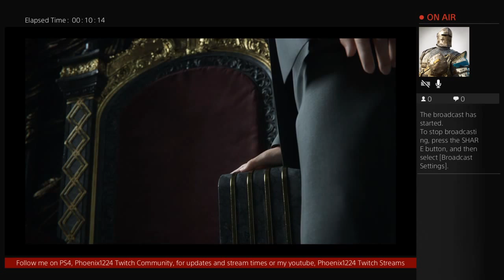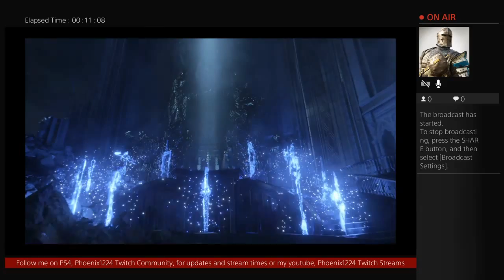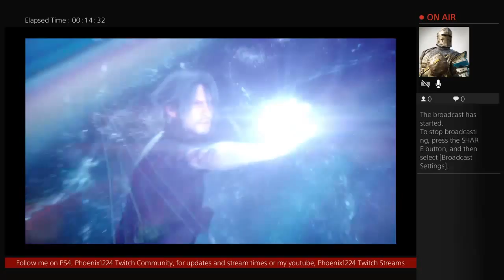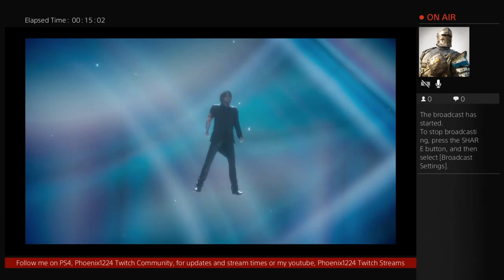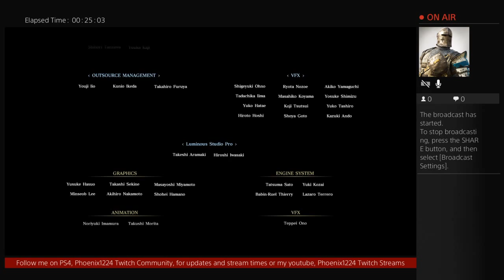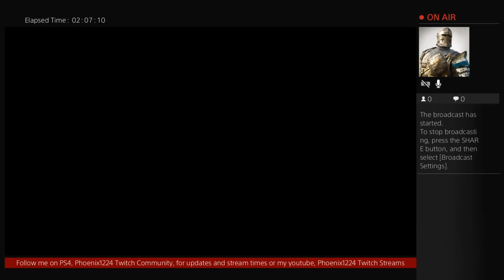Final Fantasy 15 - The Final Showdown With Ardyn!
Also credits and an assault on Formouth Garrison

I apologize for the blank parts during the credits the game just did that on it's own.

17th Live Stream -